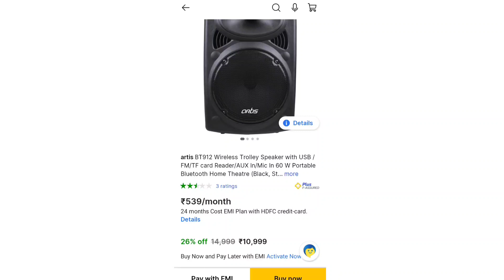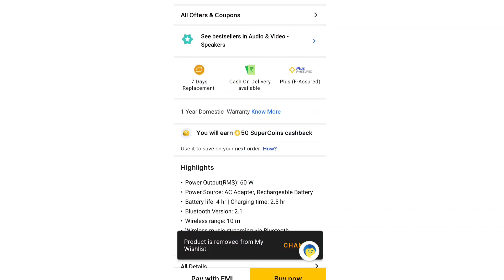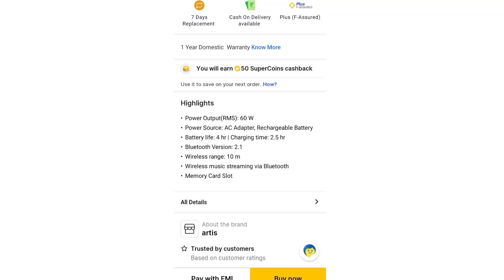Artis BT912 home theater | Artis bt912 speaker ⚡| Artis BT912 unboxing ⚡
Artis BT912
Artis BT912 home theater
Artis bt912 speaker
Artis BT912

friends,
🔭 nothing is over until you stop trying
 ~ self

# tags 💢